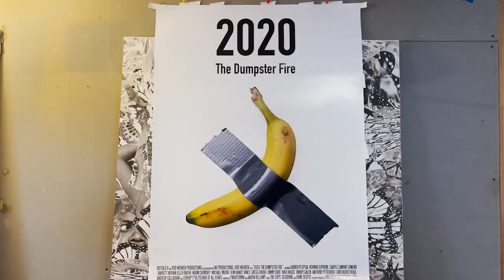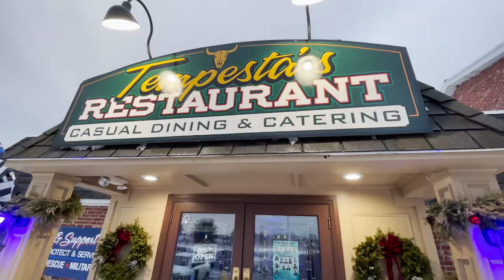DID TRUMP ACCUSE PENCE OF BEING "WOKE?"